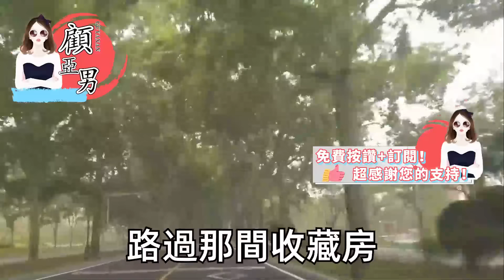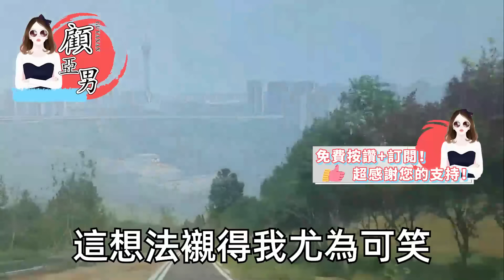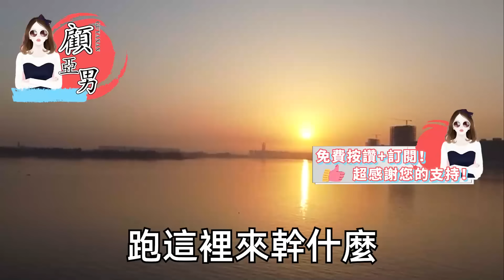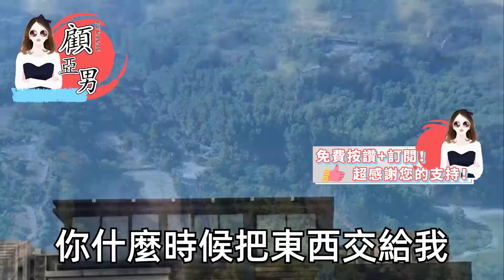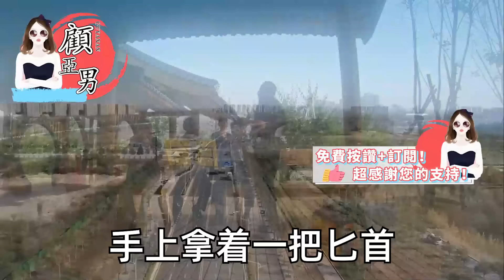孕婦難產 大人小孩都很危險，望著撥不通電話的護士 我簽，隔天遲來的老公說在開會，價值500萬的訂單夠咱家好幾年，越過他看著保溫箱裏的女兒，10個億砸進去所得都給我女兒【顧亞男】【高光女主】【爽文】